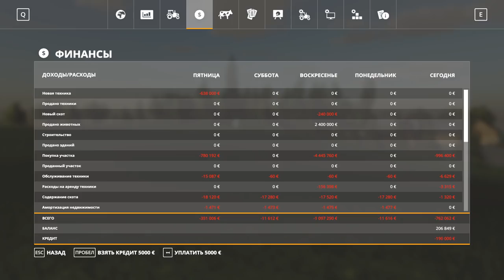СвапаАГРО FS 19 СЕЗОН 3 #3. ПЕРВАЯ СТРОЙКА!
Конфигурация моего ПК:

32GB RAM